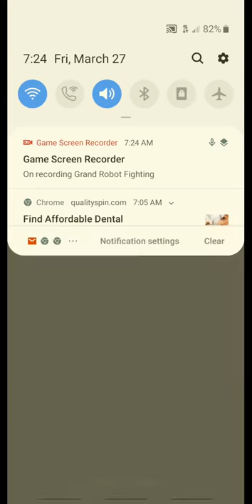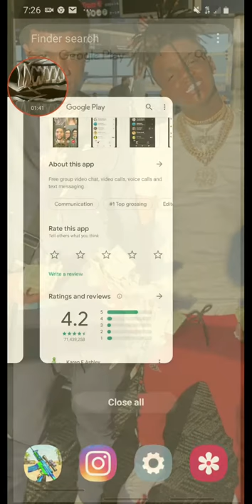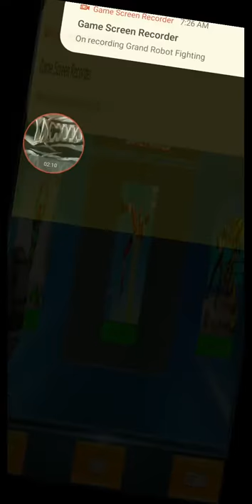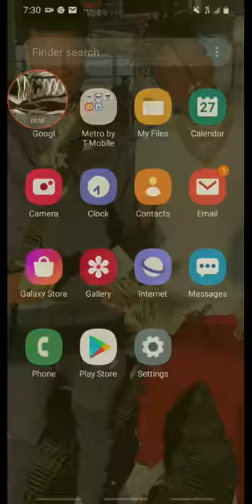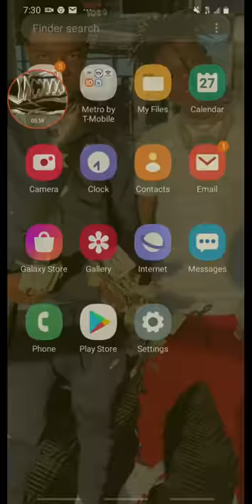March 27, 2020